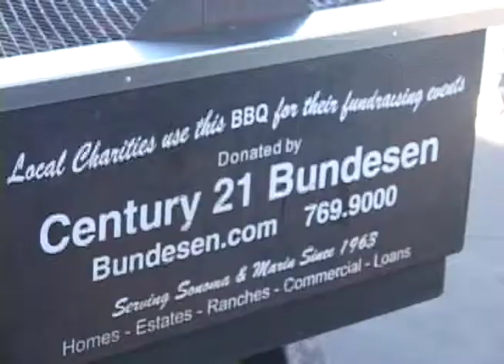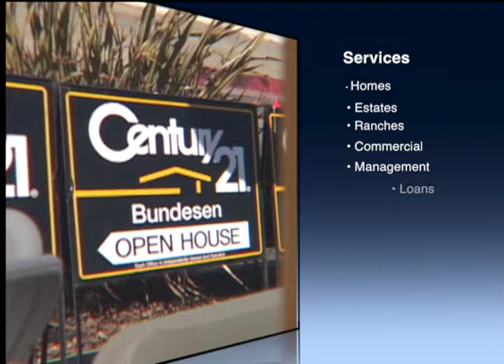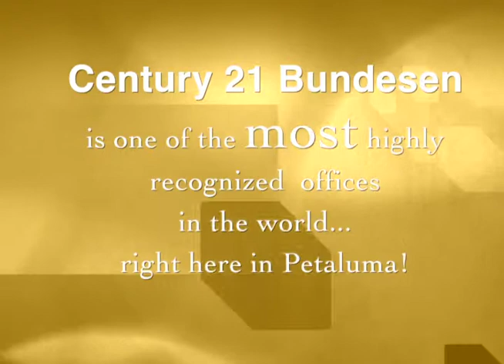Century 21 Bundesen Customer Appreciation Event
Annual Customer Appreciation Day. Great food, drink, people, time.